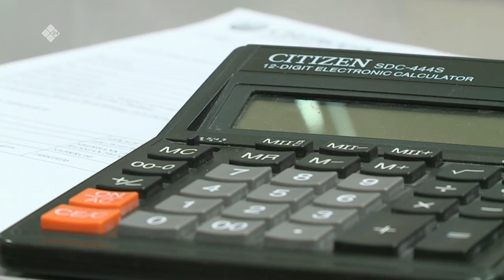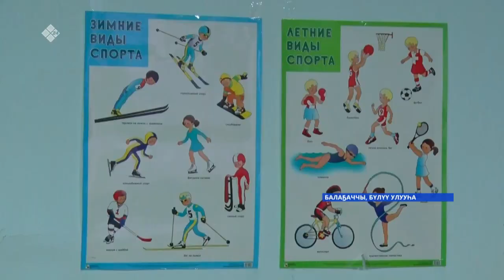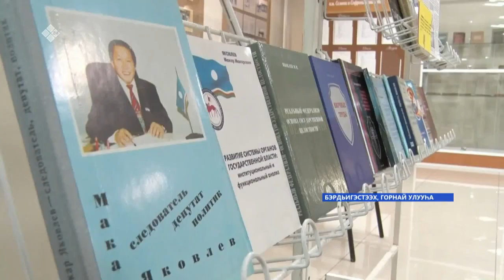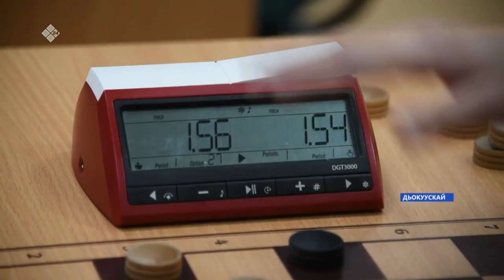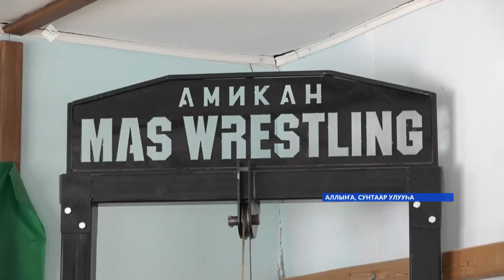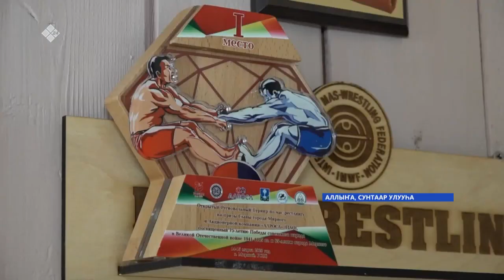«Саха сирэ» информационнай биэрии. Кулун тутар 17 күнэ, 18:00ч.